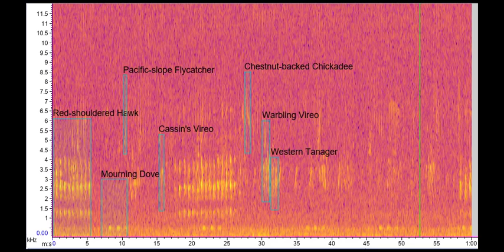s2lam020_200616 - Annotated Recording